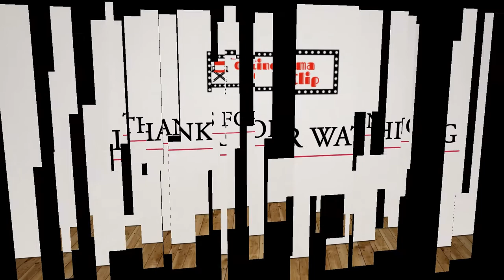Elite: Season 4 - Kissing Scenes — Samu and Ari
Kissing Scenes (Samu and Ari)
Kiss Scenes (Itzan Escamilla and Carla Diaz)
Kissing Scenes From Netflix Series: "Elite" (Season 4 / 2021)

• Original title: "Elite" (Season 4)
• Release date: June 18, 2021
• Country: Spain
• Creator: Dario Madrona, Carlos Montero
• Genre: Crime, Drama, Thriller, Romance
• IMDb: 7.5/10

When three working-class teenagers begin attending an exclusive private school in Spain, the clash between them and the wealthy students leads to murder.

Cast:
▶ Itzan Escamilla as Samuel "Samu" Garcia Dominguez, one of three transfer students, who is the love interest of Marina and later falls for Carla. A hardworking, shy and kind-hearted guy. He always looks out for the people around him. He is justice-driven and will go to extreme lengths to ensure that everyone gets what they deserve.
▶ Miguel Bernardeau as Guzman Nunier Osuna, adopted brother of Marina, and Lu's ex-boyfriend, who falls for Nadia. A hot-headed popular guy at school. He believes his way is always the right way. He is extremely protective over his sister, and does not bond well with the transfer students. He would do anything for his friends.
▶ Aron Piper as Ander Munoz, son of the principal who falls for Omar. He is a star athlete and under constant pressure from his parents to excel in everything he does. This pushes him to take drugs. He is driven to get what he wants while caring deeply for the people that matters most to him. He is gay.
▶ Mina El Hammani as Nadia Shanaa, one of three transfer students, the daughter of Palestinian immigrants and the love interest of Guzman. She is academically driven and holds her religious and personal values close to her. She was eventually banned from wearing the hijab at school, and the more she assimilates with the school culture, the more she gains her independence from her overprotective parents.
▶ Omar Ayuso as Omar Shanaa, Nadia's brother, who falls for Ander against his father's wishes. He is a closeted gay guy who struggles with pleasing his parents while living his true self. He dealt drugs in order to make enough money to move out. He is shy, detail-oriented and best friends with Samuel.
▶ Claudia Salas as Rebeka "Rebe" de Bormujo Avalos, a rebellious, wealthy girl, who has a crush on Samuel. She is different from the other wealthier students in her class as she likes to extravagantly flaunt her wealth through her clothes and jewellery. She was not born into wealth which causes her to sympathise a lot with Nadia, Omar and Samuel. Her mother engages in the drug business.
▶ Georgina Amoros as Cayetana "Caye" Grajera Pando, the daughter of a cleaning lady who lives a fraudulent lifestyle and is the love interest of Polo. She is manipulative to the extent of fabricating a whole lifestyle in order to assimilate with the wealthier students in her class. She befriends Lu, and will go to extreme lengths to prove how wealthy she is. Her mother, a cleaning lady, works at the school where she disapproves of her daughter's lies.
▶ Carla Diaz as Ari Blanco Commerford.
▶ Martina Cariddi as Mencia Blanco Commerford.
▶ Manu Rios as Patrick Blanco Commerford.
▶ Pol Granch as Phillipe Florian Von Triesenberg.
▶ Andres Velencoso as Armando.
▶ Diego Martin as Benjamin, the new school principal and Patrick, Ari and Mencia's father.